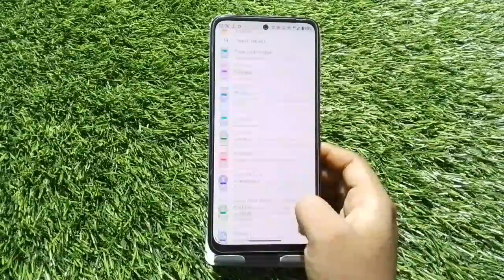Notification Change In Moto Not, Ringtone Notification Change In Moto Not, Ringtone Notification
Notification Change In Moto Not, Ringtone Notification Change In Moto Not, Ringtone Notification Setting Kaise Karen,

Ringtone Notification Setting Kaise Karen, How To Change Ringtone Notification, How To Use Ringtone Notification Tone In Moto Not,Moto Not Mein Not Suggestion Hide Kaise Karen, Ringtone Notation Change In Moto Not, Dial Pad Notification, Sound Not Vacation In Moto Not, Sound Notification In Moto Not,

Ringtone_Notifocation Moto Not